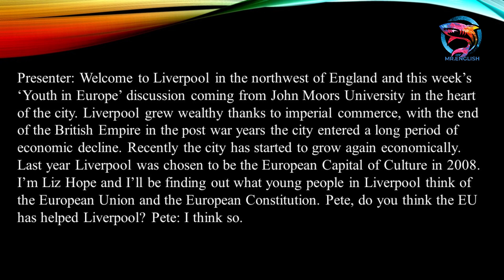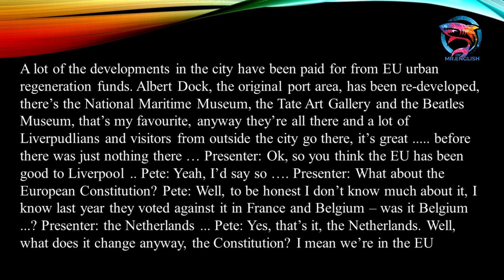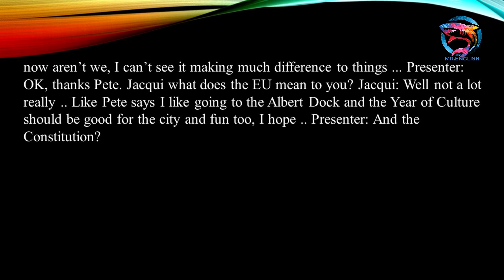THE FUTURE OF EUROPE!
English padcast
English language
Thank you so much for your support